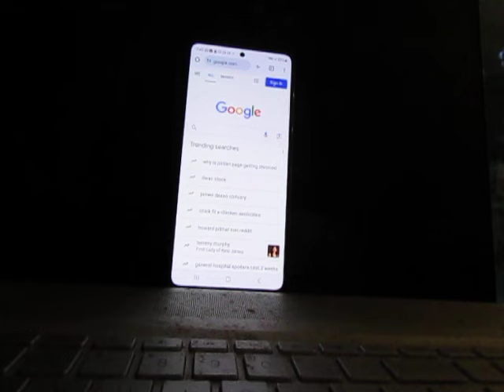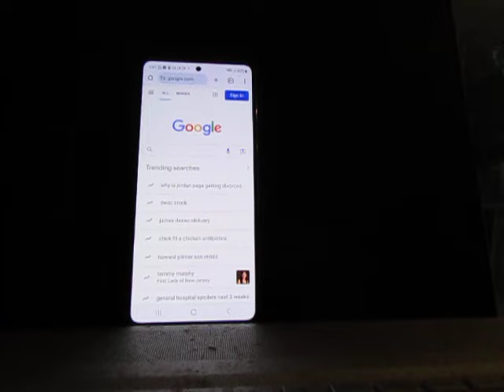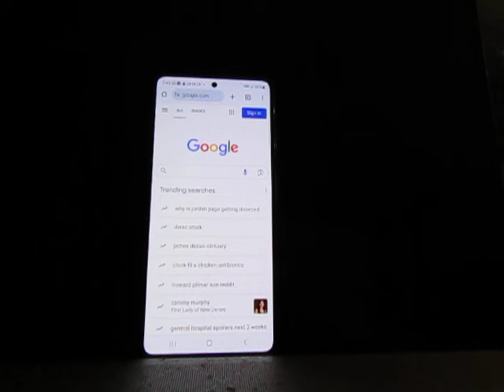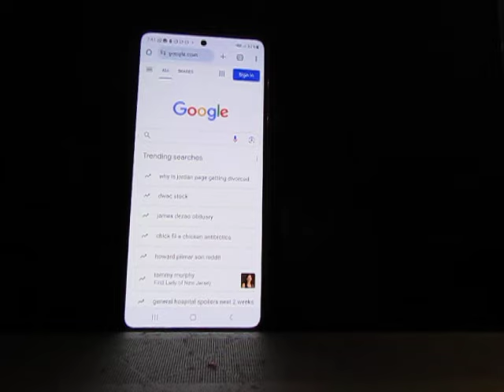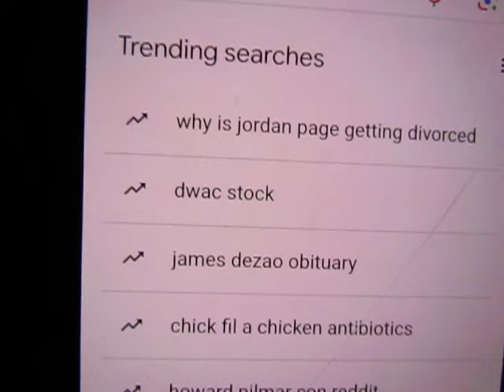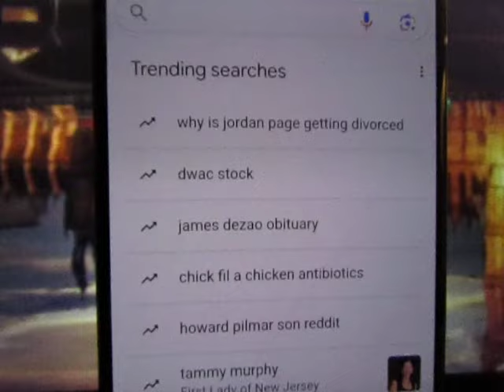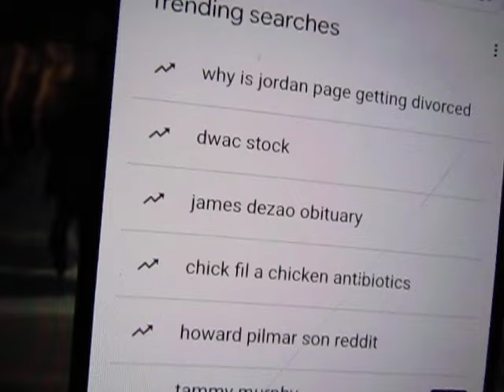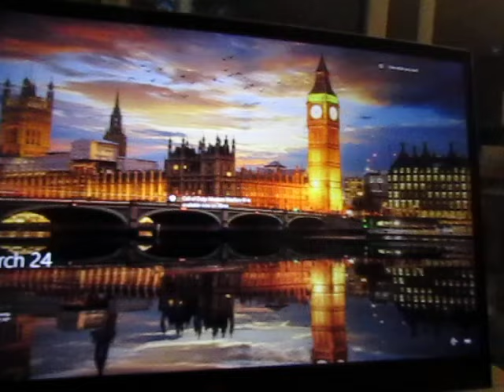A Proud Unrepentant Clueless Moron Checks Out Today's Top Seven "Trending Google Searches"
In case you are wondering where the planet's brain is tonight, "trending Google searches" may be a good place to start looking, after you've pulled your flashlight out of their collective asses.